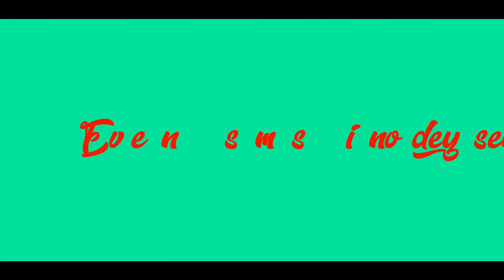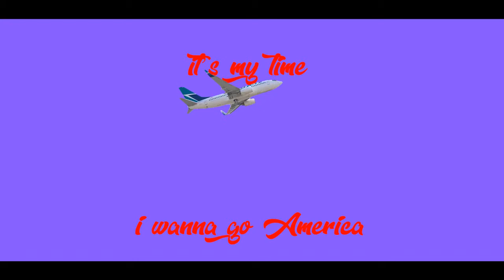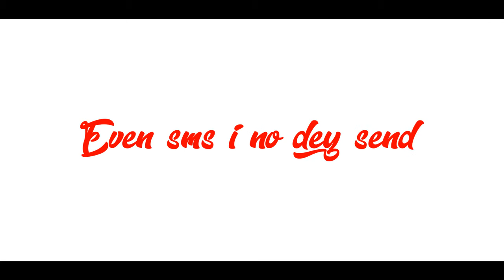Space - Alubarika [Lyrics Video]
LYRICS
ARTISTE: SPACE
SONG TITLE: ALUBARIKA

Intro
Gbeh Gbeh, Gbeh Gbhe.
SPace Space Space Space,
Sense on the beat.

Hook
Alubarika x2, Spiritual.
Alubarika ah ~ iye eeeee.

Chorus
Alubarika loju, baba bless my hustle,
Mo ti sise sise, even sms i no dey send.
I realize no be by muscle,
Help me tell that rich padi to humble.

Verse
If you like work from morning to night,
Without God's grace by your side
I swear you no go feel alright
All your effort go fly them go tell you bye bye.
If you no get money for this life,
No think am no girl won be your wife,
Because you no get dough(money) for bride price.
All your close nigga ma te ju mole Walahi,
Oya ask Fatai,
Poverty na die,
Olohun X3.
Baba God answer my prayer,
Today today ma je ko do la,
Bless me with Naira and Dollar,
I pray for your blessings in abundance.

Hook
Alubarika x2, Spiritual.

Verse
It's my time i wanna go America,
It's my time wey i go popular.
I won get money pass Dangote plus Otedola,
Baba God say amen to my pray ay ay ay.

Aje fi le mi se' bugbe.
Aje mo la ye l' enkule o,
I won get money money,
I want to party party,

Aje mo la ye lenkule o,
I won get money money money,
I want to party party party.

Hook
Alubarika x2, Sing after me, Spiritual.

Outro
Extraordinaire,
You get money,
No dey do like say you get theworld.
Just be humble.
Help your guys if yo get the ability.
It your boy SPACE
This is another one.